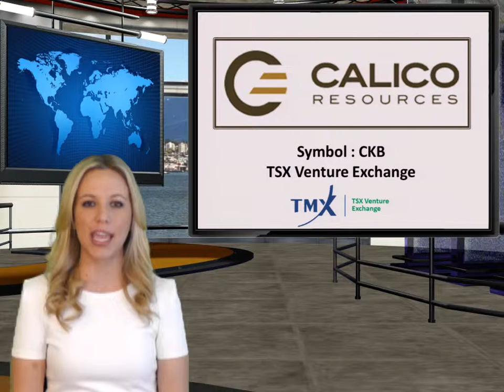Calico Resources Corp. (TSXV: CKB) (OTCQX: CVXHF) News Alert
Calico Resources, which trades on the TSX Venture Exchange, under the symbol CKB, and on the OTCQX: CVXHF reported an intercept of 47 metres of 8.75 grams per tonne gold at Grassy Mountain.